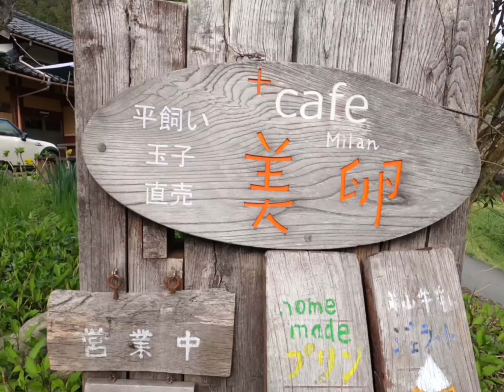【京都】美山町 | 大野ダム公園 |2021.3.30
南丹市美山町は京都府のほぼ中央に位置し、京都駅からは車で約1時間半（Google map）。福井県など日本海沿岸の町から京都市へと続く「西の鯖街道」の経由地として栄え、今もかつての街道の面影を残しています。

南北約20キロ、東西約40キロ、面積約340平方メートルという広大な町で、そのうち約90パーセントが森林に覆われ、全域が「京都丹波高原国定公園」に指定されています。「かやぶきの里」があるのは、町のちょうど真ん中あたり。

「かやぶきの里」以外にも、川や森でのアクティビティ、サイクリング、原生林を訪ねるネイチャーツアーなどが人気。“自然美”、“体験”、そして清らかな水と土に育まれた“美食”を楽しみに、四季を問わず訪れる方が増えています。